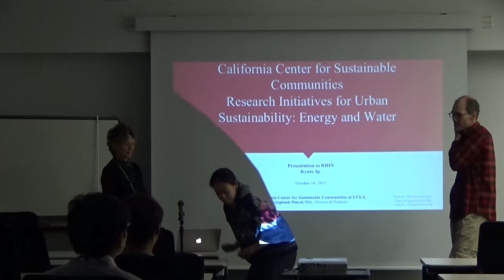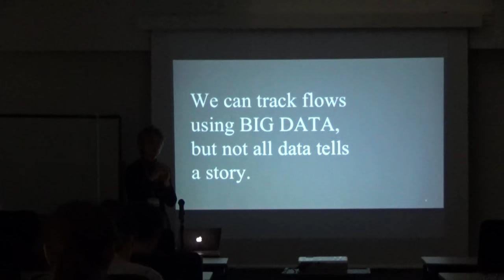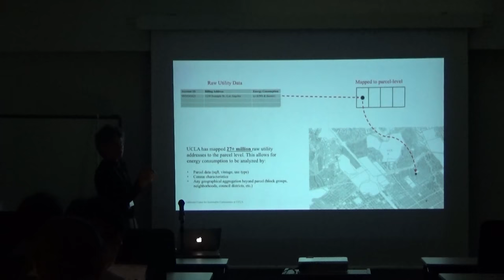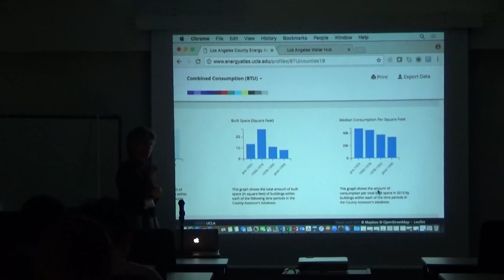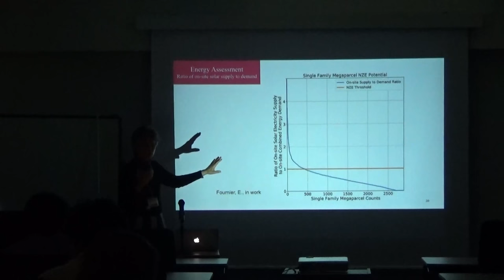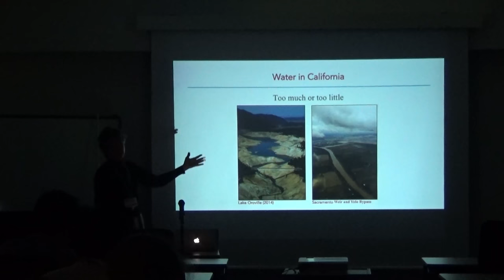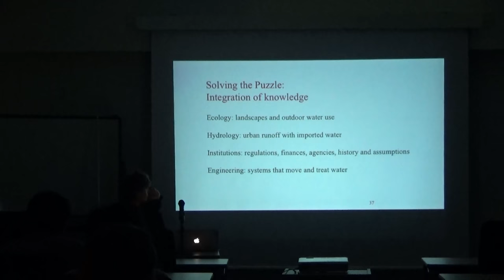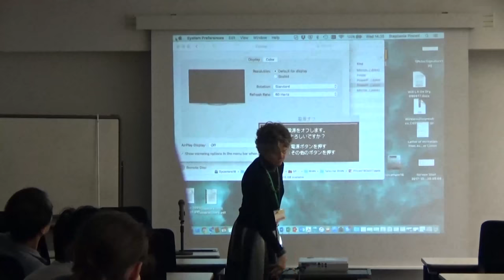第148回地球研セミナー Big Data for Urban Transformation. A Case Study Example from Los Angeles California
Date: October 18th, 2017 (Wednesday) 13:30 - 15:00

Place: Seminar Rooms 3 & 4, RIHN

Lecturer: Stephanie Pincetl, Professor in Residence and Founding Director, California Center for Sustainable Communities
Institute of the Environment and Sustainability
UCLA

Language: English

Abstract:
In an era where governments are developing goals for decarbonizing their economies and many cities are developing greenhouse gas inventories and strategies to reduce the use of hydrocarbon based fuels, understanding the patterns of energy use across cities seems increasingly foundational to those goals. Yet, often little is known about building energy use, building characteristics (such as age, size, and use, coupled to energy use), and socio-demographic characteristics of energy use. Further, grid infrastructure, power generation and the potential for non-hydrocarbon power generation are also poorly known. In part this is due to concerns about customer privacy and utility control of power generation and distribution, but such historic lack of data impedes transition.

I present an example of the power of big data in this sector for decarbonization strategies. My Center – The California Center for Sustainable Communities – has the biggest dataset of actual building energy use that I know of. We show energy use by using GIS and mapping for public consumption, and mine the back end databases for specific analysis.

This research demonstrates the importance of empirical data for urban transformation. For cities to reduce their carbon footprints, we need to know how resource flows are used in cities, and their supply chain impacts. Guided by the concept of “Urban Metabolism” this research attempts to begin to develop the types of data necessary for understanding cities and their dependencies on the resources of nature.